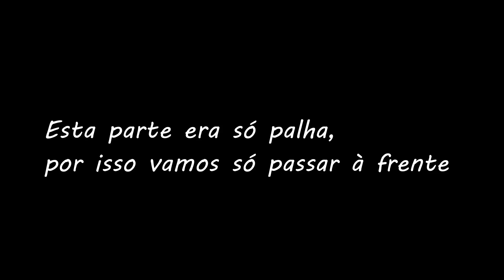TESTEI O MEU NAMORADO...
Olá, sejam bem vindos a mais um novo vídeo.
Hoje trago-vos um vídeo muito pedido onde fiz perguntas ao Ivo para o testar.